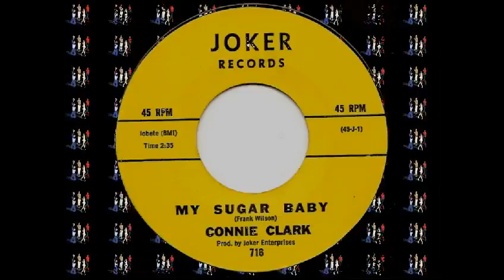CONNIE CLARK - MY SUGAR BABY (JOKER) #(Free the World) Make Celebrities History